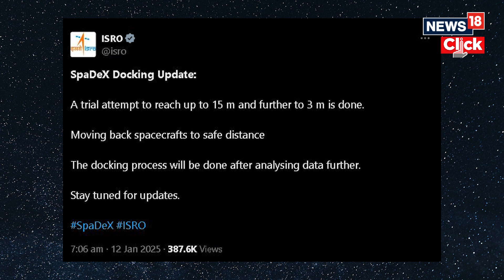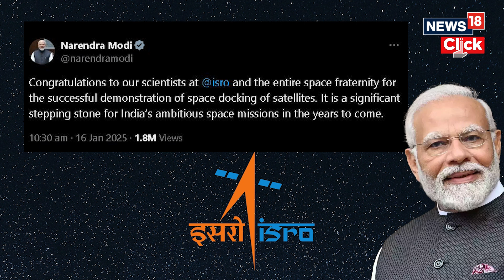India Joins the Space Docking Elite With Historic SpaDeX Milestone | ISRO SpadeX Mission Docking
India has just demonstrated a marvellous achievement up in space. The Indian Space Research Organisation or ISRO has for the very first time showcased space docking capabilities. This makes India only the fourth to enter the elite club of nations that can do this— the United States, Russia and China. What is space docking? Why is it important? And what does it mean for India’s space ambitions? Shubhangi Sharma explains.